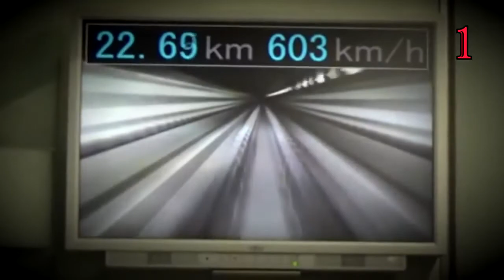Top 10 Unbelievable Speed Trains in the World 2020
Welcome to top 10 fastest trains in the world

10. THSR 700T - TAIWAN
  9. Frecciarossa - ITALY
  8. Alstorm Euroduplex - FRANCE
  7. Shinkansen Hayabusa - JAPAN
  6. Ice 3 - GERMANY
  5. Talgo 350 - SPAIN
  4. AGV Italo - ITALY
  3. Harmony CRH - CHINA
  2. Shanghai Maglev - CHINA
  1. SC Maglev - JAPAN
Video source (reuse allowed content used)